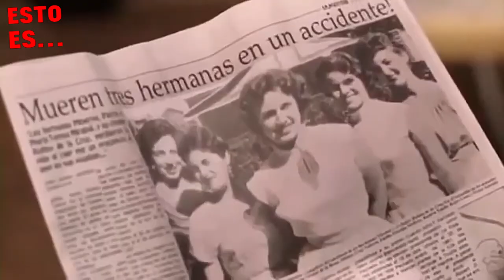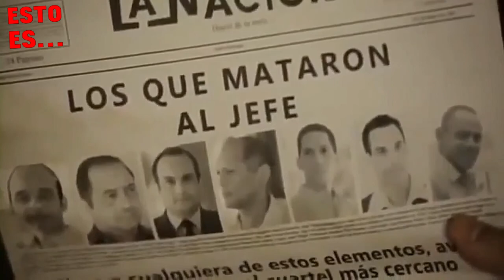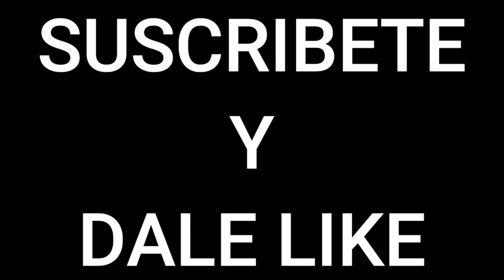El Teniente Amado | Esto Es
Saludos amigos aquí les traigo el resumen de El Teniente Amado, película dominicana basada en la era de Trujillo